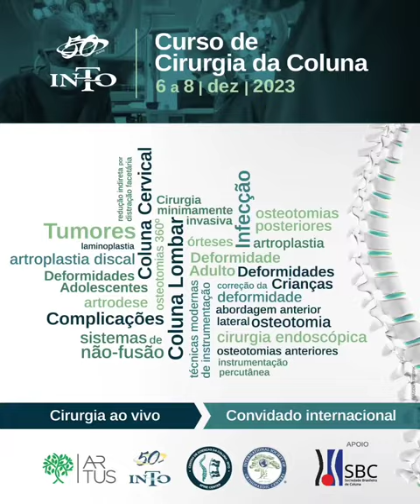📚 Curso de cirurgia da coluna - 1° dia.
🧑🏻‍⚕️ PRESIDENTE DE HONRA - Dr. Francisco Silvestre Godinho, DIRETOR SUBSTITUTO - Dr. Marcus Amaral @marcusamaral.ortopedia, COORDENAÇÃO ASSISTENCIAL - Dr. Roberto Feres @robertoferes.br, PRESIDENTE DA SBOT/DIENP – Dr. João Matheus Guimarães @joaomatheusguimares, PRESIDENTE ARTUS – Dra. Sandra Minamoto @sandraminamoto, VICE PRESIDENTE DA SBN - Dr. Ronald Faria @ronaldfariasneuro, PRESIDENTE SBC – Dr. Robert Meves @dr.robertmeves , CHEFE DO CENTRO DE COLUNA - Dr. Ricardo Meirelles @ricardopmeirelles, CHAIRMAN – Luis Eduardo Carelli @incolrj.
⏩️ Siga os nossos outros perfis para saber mais sobre campanhas, eventos, treinamentos, cursos e simpósios: @onco.into @ombro.into @quadril.into @into.mao
📷 Equipe Artus.